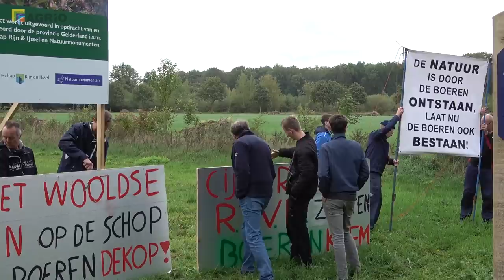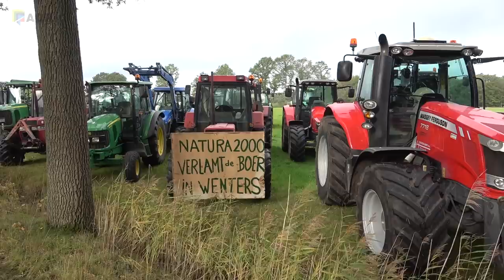Ruim 100 boeren bezetten natuurgebied Winterswijk als protest tegen stikstofbeleid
Een groep van meer dan honderd boeren is donderdagochtend in een trekkerstoet vertrokken naar natuurgebied het Wooldse Veen in Winterswijk (GD). Ter plaatse hebben zij alle activiteiten rondom het herstel van dit gebied stilgelegd. De boeren zijn ‘zeer bezorgd’ over het voortbestaan van hun bedrijven. Aanleiding hiervoor is de brief van minister Schouten over de stikstofproblematiek en de daarbij voorgestelde maatregelen.